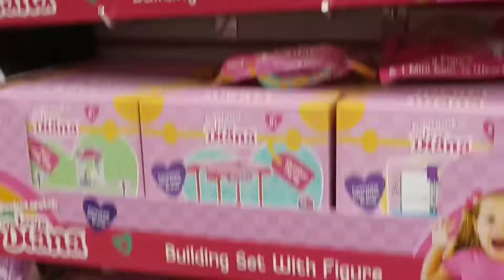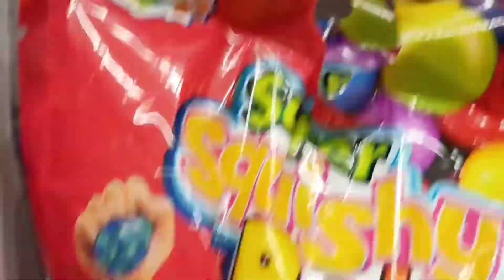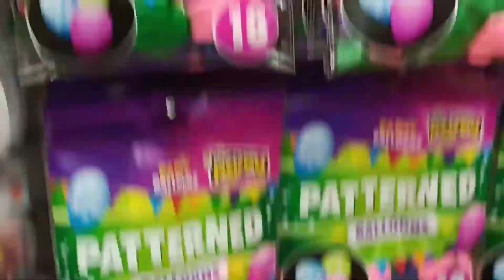visit to pound Star ⭐zainandazaan